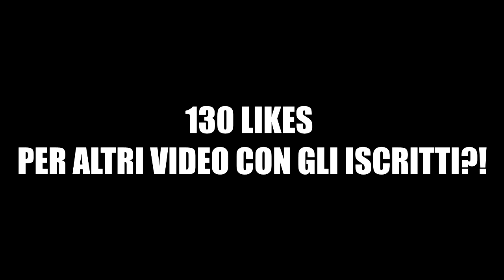NASCONDINO DEI PRO W/SUBSCRIBERS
Links per giocare con me:
E Bella a tutti ragazzi io sono Gilbe, come potrete notare sono uno Youtuber che sta cercando di emergere portando video con costanza e cercando di mantenere una qualità abbastanza elevata !